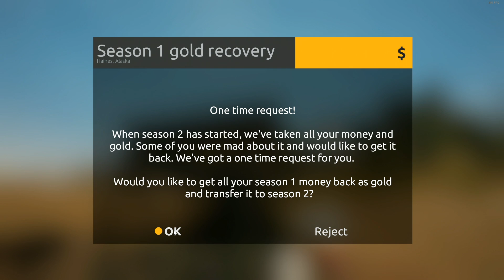▼08 | 골드 러쉬: 더 게임 (Gold Rush: The Game) 『비트코인으로 손해 보셨다구요? 이 노인은 금으로 돈을 법니다! 가즈아ㅏㅏㅏ!』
비트코인으로 푼돈을 버셨다구요?

아니면, 비트코인으로 돈을 날리셨다구요?

이 노인은! 금으로 돈을 법니다!!

그래픽 카드로 비트코인을 채굴을 하신다구요?!

이 노인은! 삽으로 진짜 금을 채굴합니다!!

지금 당장 이 비법을 확인해보시고 시간이 삭제되는 놀라운 마법을 경험하세요!